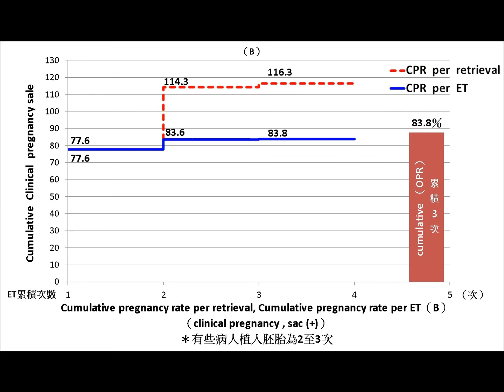階梯試管嬰兒